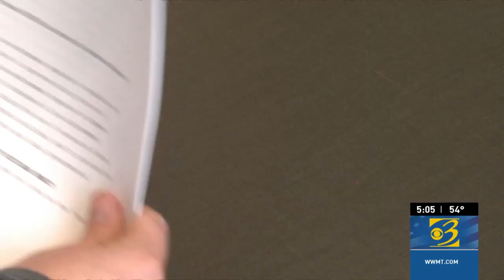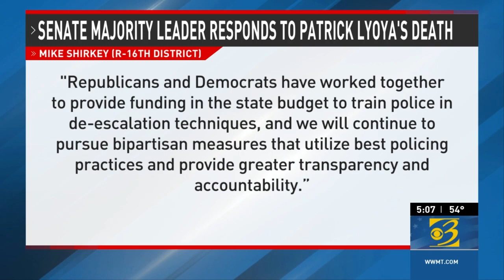Child sex sting catches WMU police officer and two others in Kalamazoo County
On Friday afternoon, Kalamazoo County Sheriff Richard Fuller said in a period of eight hours, his deputies fielded a thousand contacts during a child sex trafficking operation conducted Wednesday.

“We have a serious problem in our nation with human trafficking,” said Fuller.

Plus, Bipartisan police reform bills stall in Mich. Senate for 10 months before Lyoya's death, and Patrick Lyoya protestors take over downtown Grand Rapids for 5 hours

0:00 Child sex sting catches WMU police officer and two others in Kalamazoo County
1:18 Bipartisan police reform bills stall in Mich. Senate for 10 months before Lyoya's death
3:30 Patrick Lyoya protestors take over downtown Grand Rapids for 5 hours